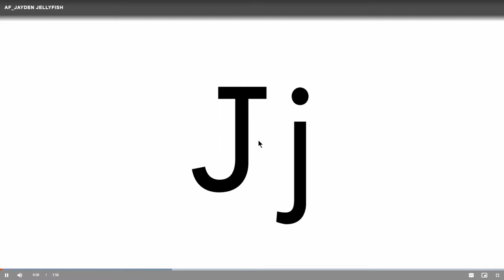Jayden Jellyfirsh Alphafriend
Into Reading